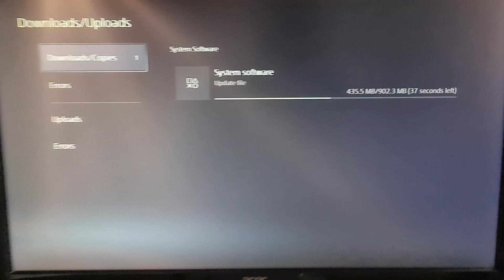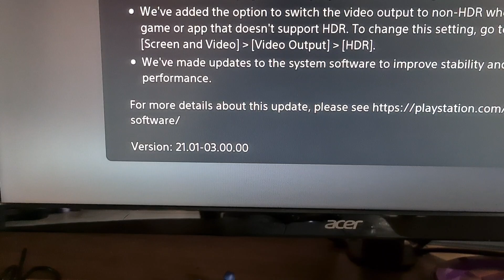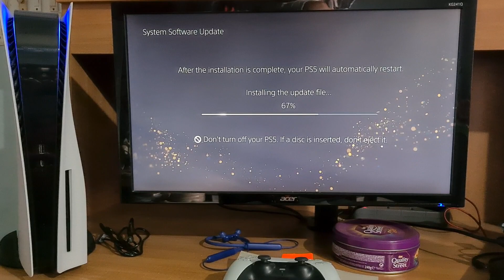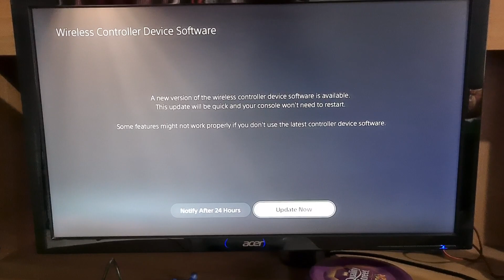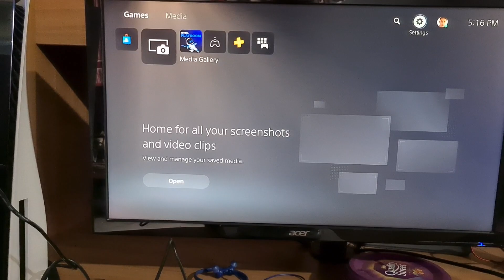Playstation 5 Major Update: 21.01-03 is here! Dual sense Wireless controller too.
The first major system software update for the PS5 has arrived.